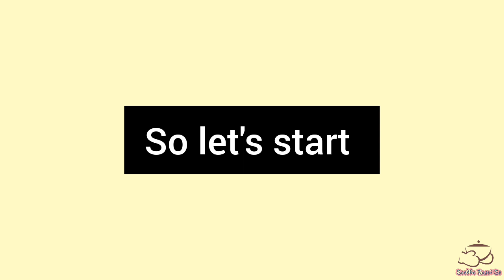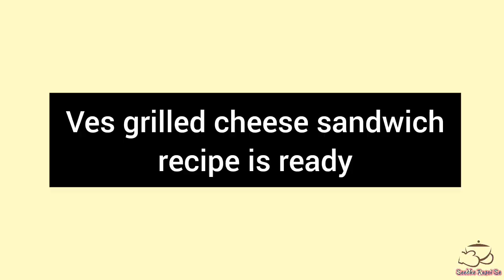Veg grilled cheese sandwich 🥪/seedhe rasoi se